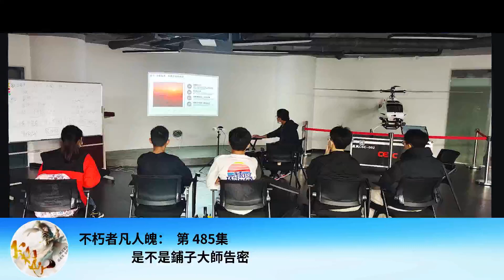不朽者凡人魄： 第 485集